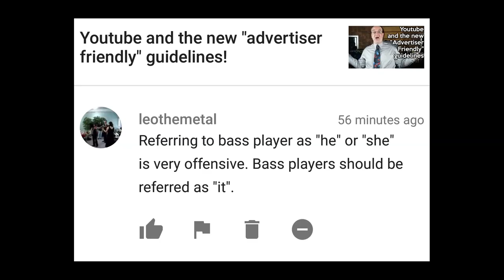Line6 Bass POD XT Live - Why so negative? Sort of response to Glenn Fricker. Part 5